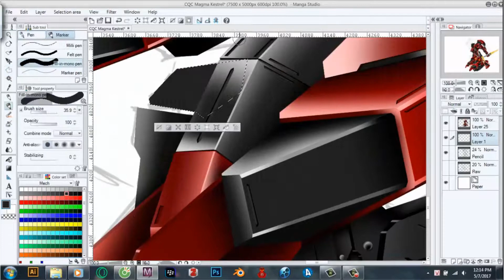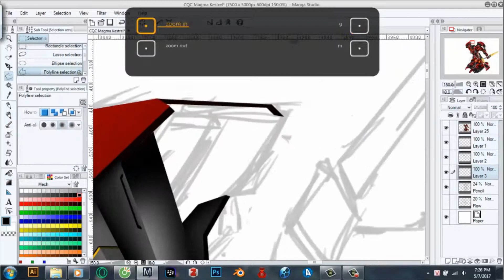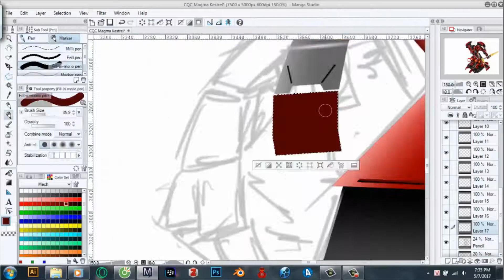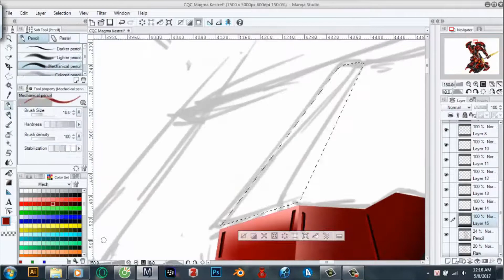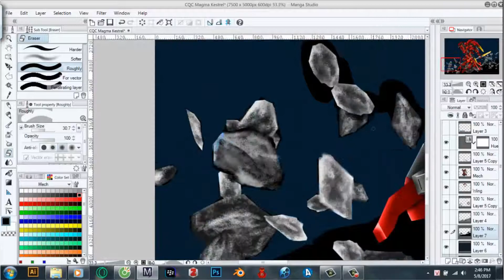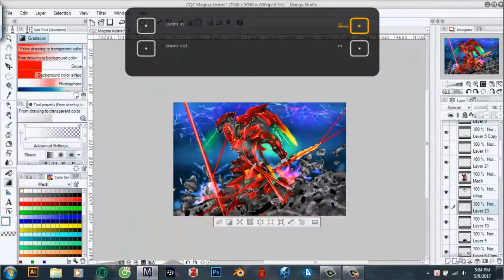[Speed Paint] How to paint a mech: EMG-001 All-New Kestrel (part 2)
[Speed Paint] is the painting series which replaces [Digital Speed Painting]. With new format, each part will show a completed side of the concept.